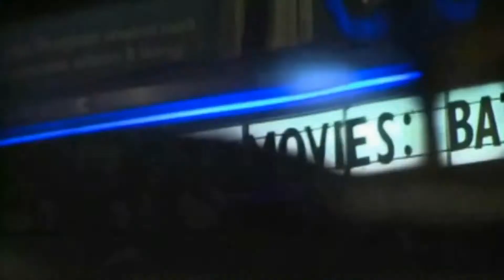Straight Jacket Guerrilla Film Festival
Underground, experimental & cult cinema space for inspiration & creative anarchy.